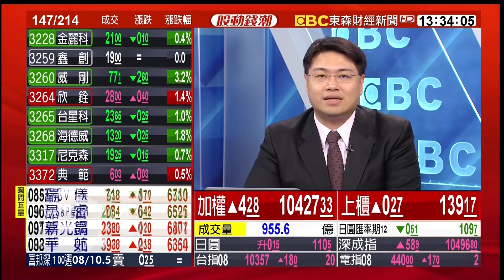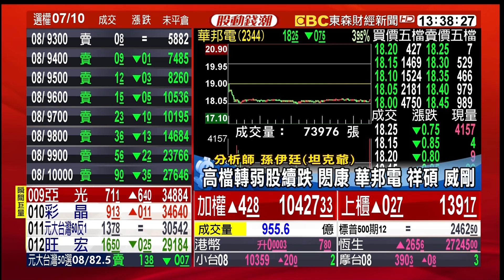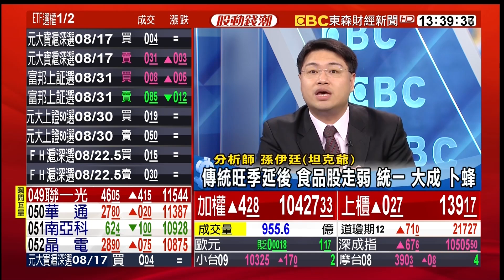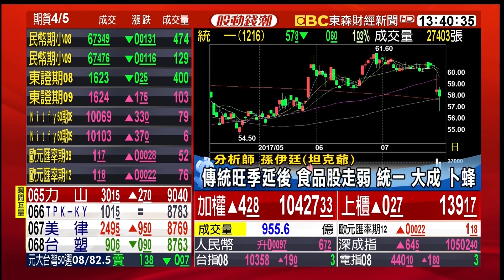今日焦點及明日展望：箱型震盪 架構調整 操盤節奏如何掌握 20170731【股動錢潮】孫伊廷(坦克爺)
今日焦點及明日展望：箱型震盪 架構調整 操盤節奏如何掌握